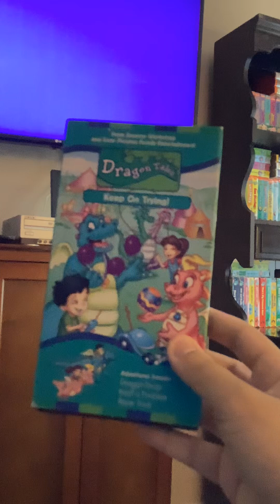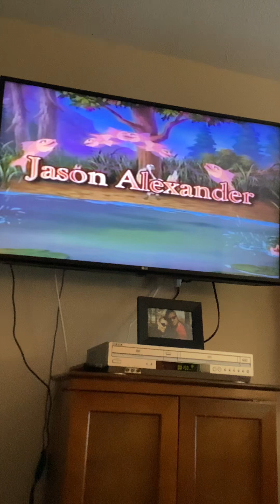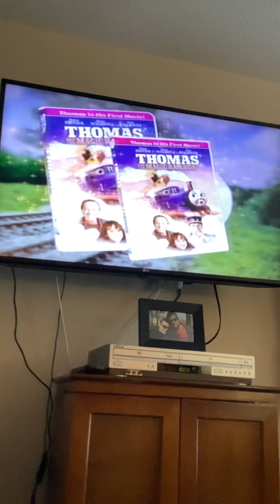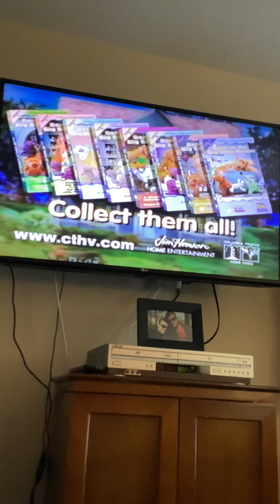Opening To Dragon Tales Keep On Trying 2000 VHS